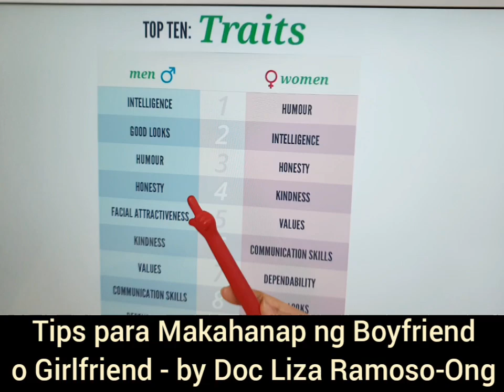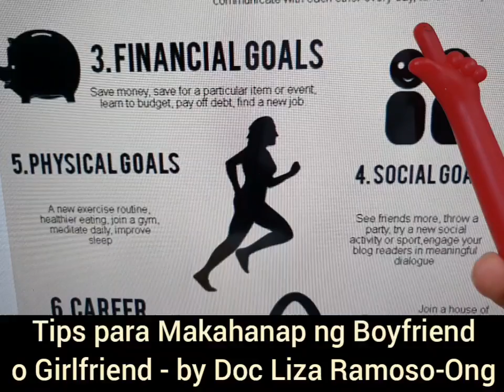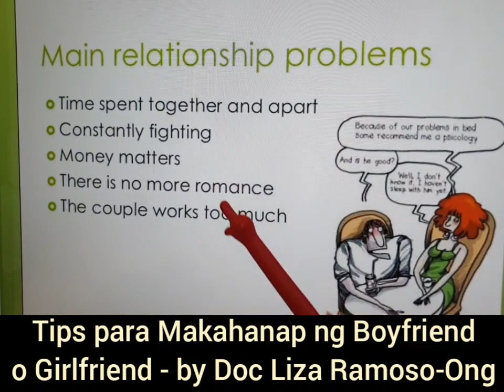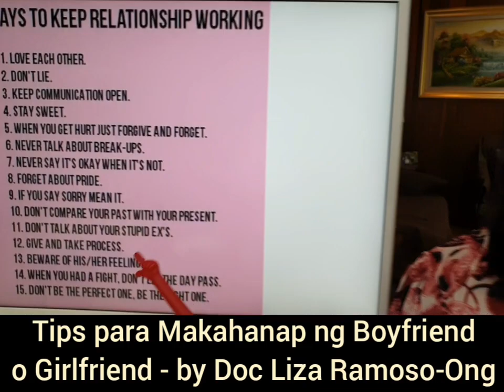Para Makahanap ng Boyfriend or Girlfriend - Payo ni Doc Liza Ramoso-Ong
Tips Para Makahanap ng Boyfriend or Girlfriend
Tips ni Doc Liza Ramoso-Ong

1. Pag-ibayuhin ang magandang katangian mo tulad ng mapag-alaga at tapat.
2. Pumunta sa mga lugar na puwede makatagpo ng mga tao tulad ng alumni, school, outreach projects, religious groups.

Video #220